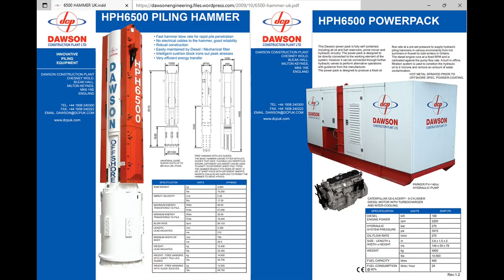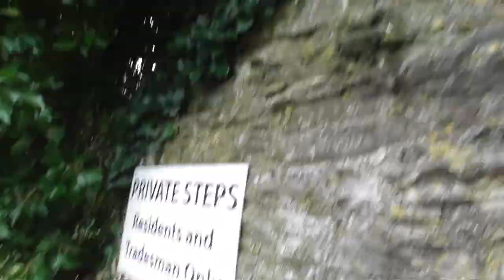Bear's Bites 30/03/2023 Part 5 of 6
Bear's Bites 30/03/2023 Part 5 of 6 (Includes crane-barge TMS Maverick, MV Mariana K, shellfish jetty, MV Gannet, Dawson HPH6500 Piling Hammer, pilot-boat Confidence, container ship HMM Dublin, selfie)